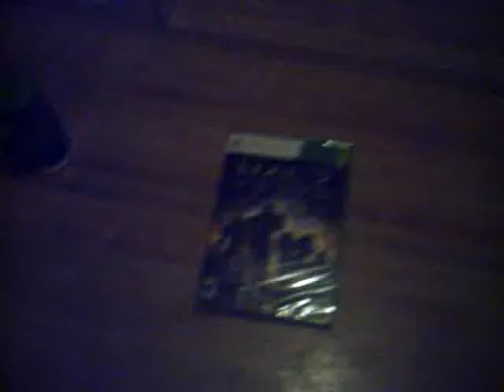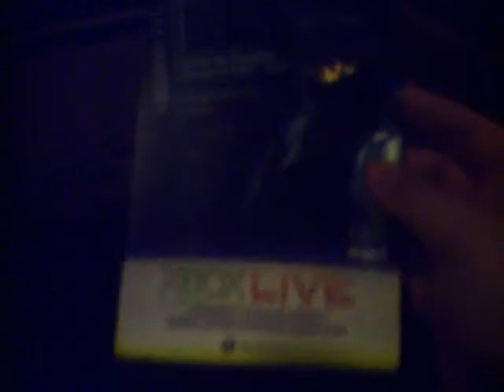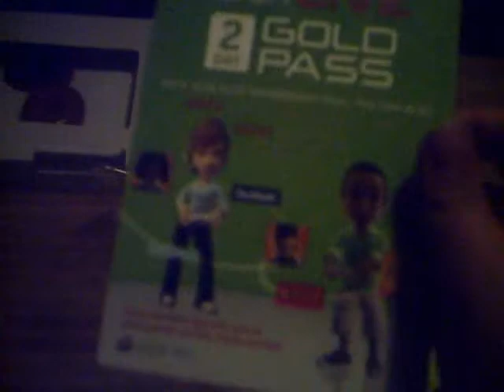My unboxing of a BRAND NEW copy of Halo: Reach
I bought this and filmed this day of release, my unboxing of my brand new copy of Halo: Reach!